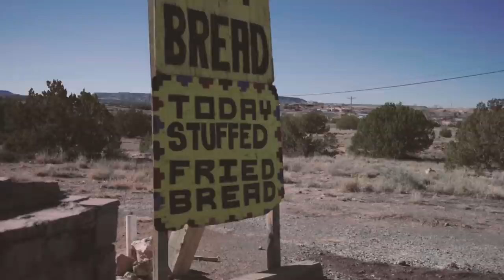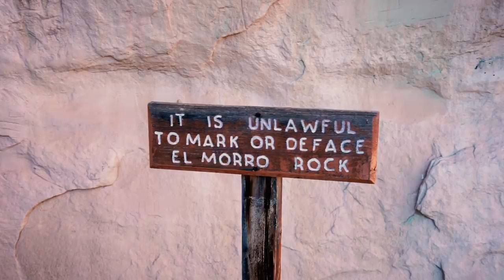The New Camera - Baja or Bust 39